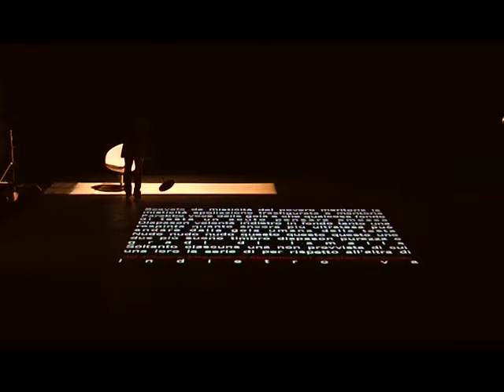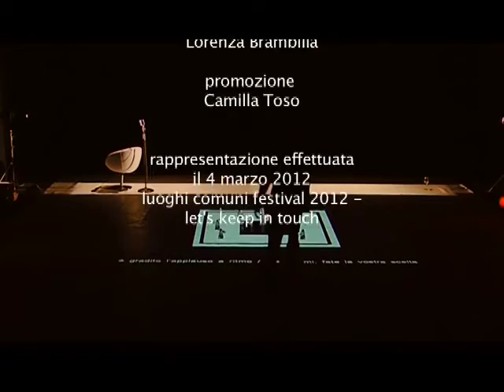delleAli Teatro_VOCIfonie. Concerto per quasi voce sola a sud dell'anima_integrale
di e con Antonello Cassinotti
inserti video Fabia Molteni / N!03 e Antonello Cassinotti
a cura di delleAli
cura del suono Luca De Marinis
musiche:
Glenn Gould Discusses His Performances of the "Goldberg Variations" With Tim Page
Glenn Gould Glenn Gould - Thema & Variations 1-5 from Goldberg Variations, BWV 988
Glenn Gould - Goldberg Variations, BWV 988: Variation 14 a 2 Clav.
Tom Waits - Real Gone - Top Of The Hill

Vocalità che si fa teatro, teatro che si fa danza, musica.

In scena un attore – Antonello Cassinotti – e la sua NUDA voce:

una sequenza di tableaux vocali, canto armonico, kargiraa, xoomij, sovracuti e altri timbri e tecniche come veicoli possibili per liberare la voce da sterili convenzioni; suoni vocali che non danno retta alle leggi dell’armonia e incarnano la nostra animalità, la nostra misteriosa interiorità, quella che si trova a sud dell’anima … quel sud che è infanzia e primordio … urgenza. Uno spettacolo del nulla dove il teatro è prima del teatro e dopo qualsiasi tentativo di raccontare qualcosa, tentando di esprimere l’inesprimibile. Uno spettacolo di natura astratta di danza vocale dove la drammaturgia del non senso si fa senso in un percorso creativo. Ogni scena è un titolo, l’insieme forse è solo un concerto, arricchito da una teatralità che concede pochi ammiccamenti e ai più sensibili forse qualche chiave di lettura.

voci senza parole per un cabaret surreale e per una poesia senza scrupoli,
voce senza voce che si libera in danza in un intervallo surreale e gioioso,
voce che da voce alle parole /poesia ridefinendole in termini sonori cercando di trasformarle in poesia del Fare
una piccola istallazione che attraverso un ironico gioco sonoro manda in cortocircuito i sensi con ritmo e vibrazione

Stiamo a sentire … e alla fine danzare

Frequentare la voce in quelle divagazioni timbriche dove è il corpo “dentro” che suona e danza e che forse permette una comunicazione più diretta al sensibile umano. All’udire un canto o una voce, la nostra risposta è totale, biologica, emotiva, mentale e spirituale perché la sua risonanza nasce dall’unicità di corpo, mente e spirito.

Seguendo le orme di alcuni grandi maestri (Antonin Artaud, Demetrio Stratos, Roy Hart, Sainkho Namtchylak, Phil Minton, Jaap Blonk, Luigi Pasotelli…) sto tentando di ripercorrere la loro strada, d’altronde credo che sia valido il detto: CHI (RI)CERCA (RI)TROVA. (Antonello Cassinotti)riprese  (Tomas Peres e Barbara Ferrari) effettuate il 4 marzo 2012 nell'ambito del Luoghi Comuni Festival organizzato dall'associazione di Residenze Lombarde ETRE a Bergamo